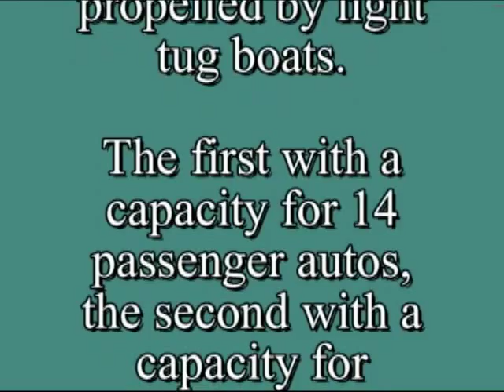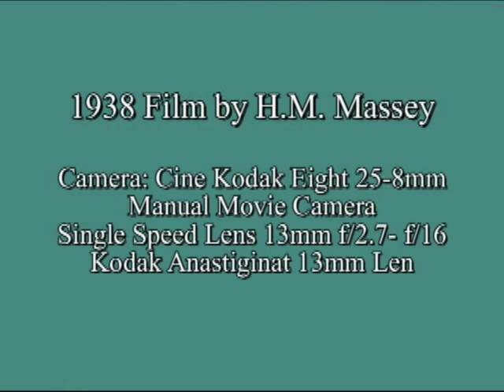The Patterson (Paterson) Car Ferry (Barge) Crossing the Columbia River Oregon to Washington in 1938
8mm Film of the Patterson( Paterson)  Car Ferry (Barge) crossing the Columbia River from Irrigon Oregon to Prosser Washington.
Film was shot in 1938. by H.M. Massey.